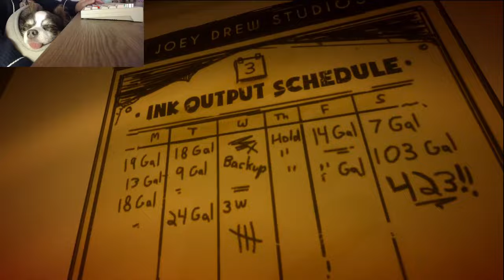BENDY AND THE INK MACHINE | Chapter 1 | CARTOON HORROR GAME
This video shows gameplay from Bendy and The Ink Machine Chapter 1 "Moving Pictures" Love the unique art style and creepy ambiance. A great indie first-person puzzle-action-horror game!
Contents of this video:
0:00 - 1:25 Intro
1:25 - 2:20 Lift The Ink Machine
2:20 - 6:25 Wandering
6:25 - 6:55 Who's Laughing Now?
6:55 - 7:34 Fix The Ink Machine
7:34 Wrench
8:05 Vinyl Record
9:01 Ink
9:51 Book
10:25 Gear
12:16 Bendy Toy
12:40 - 13:45 Restore Ink Pressure
13:45 - 14:24 Turn On The Ink Machine
14:24 - 15:17 Wandering
15:17 - 15:40 OMG RUN! Escape The Workshop
15:40 - 17:01 Drain The Ink
17:01 - 17:33  Clear A New Path
17:33 -  18:18 CREEPY ENDING

What are your thoughts on this game?

"Bendy and the Ink Machine" is the first person puzzle action horror game that will forever ruin your childhood love of cartoons.